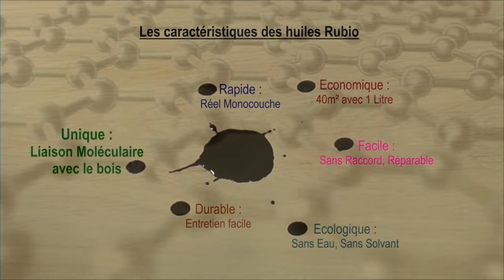Rubio Monocoat Présentation technologie et mises en oeuvre chantiers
Les finitions Rubio Monocoat
Huile monocouche, écologique, pour la protection et la décoration des bois.
Présentation de la technologie
Séquences des différentes méthodes d'application simples, rapides sur parquets, agencements, terrasses, bardages...